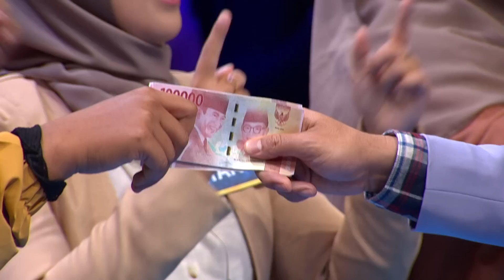Selain Perpustakaan! Di Mana Orang Memberikan Kode "Ssstt.."?? - Family 100